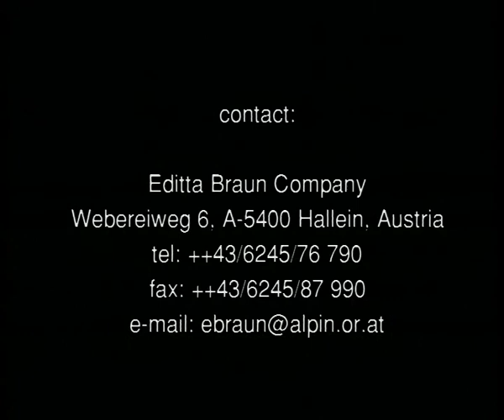Thierry Zaboitzeff & Editta Braun: Heartbeat. Concerto for dance and music, op. 2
live-music, composition: Thierry Zaboitzeff
dance, choreography: Editta Braun
directing, light design: Stéphane Vérité
stage set: Gérald Gribé
costumes: Veronika Kritzer
Premiered at Szene Salzburg in 1997